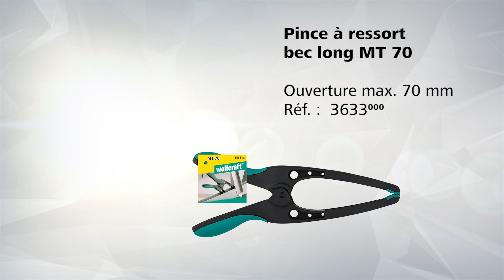Pince à ressort bec long MT | wolfcraft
Pince de serrage universelle pour la fixation ponctuelle

👉 Référence : 3633000 👈

Les principaux avantages en un coup d’œil :
▶️ Les bras de serrage longs et fins sont idéaux pour atteindre les endroits difficiles d’accès et les zones loin des bords.
▶️ Leur grande profondeur de serrage permet l'immobilisation dans les endroits éloignés des bords.

Les bras de serrage longs et fins sont idéaux pour atteindre les endroits difficiles d’accès et les zones loin des bords. Leur grande profondeur de serrage permet l'immobilisation dans les endroits éloignés des bords

Nous partageons quotidiennement du contenu lié aux produits, aux nouveautés, Trucs & Astuces et Jeux concours ! ;)